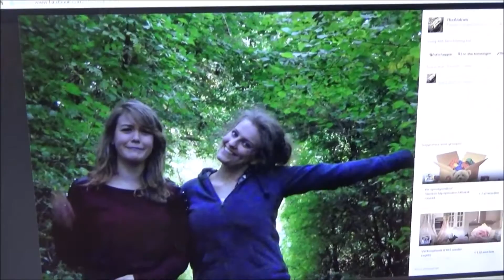Dagje met Sabine